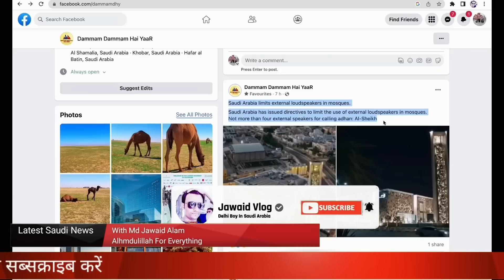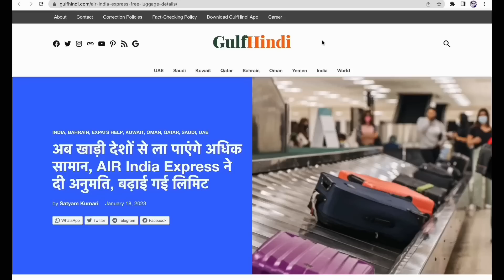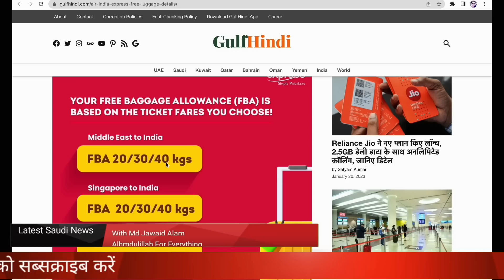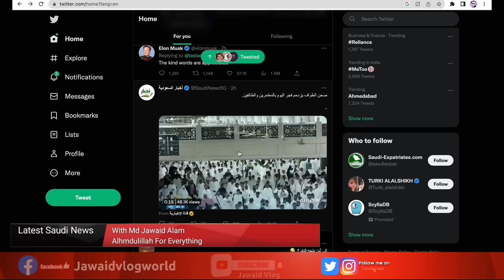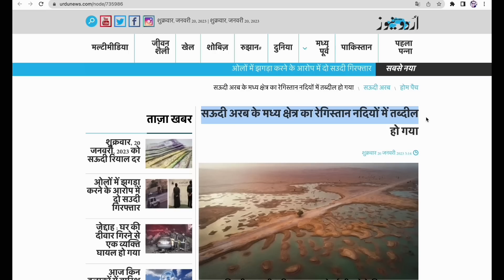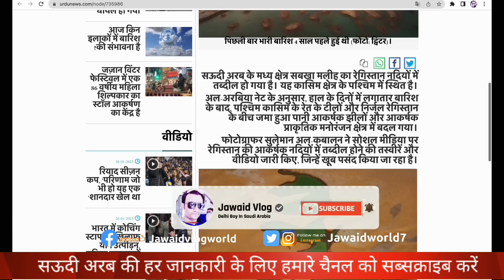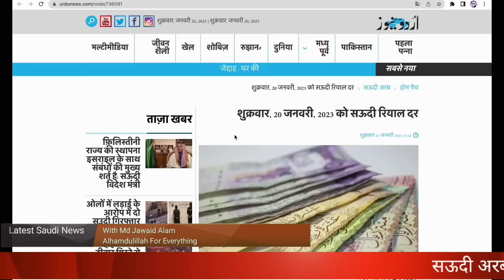सऊदी मस्जिद में अजान पर नया कानून |इंडिया सामान ज्यादा लाने की आजादी |Viral News Saudi |Jawaid Vlog